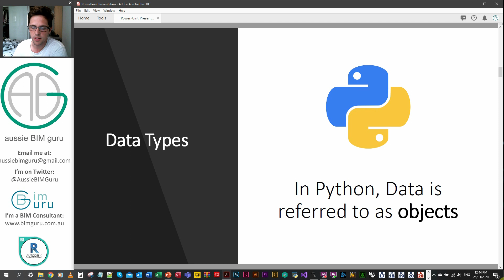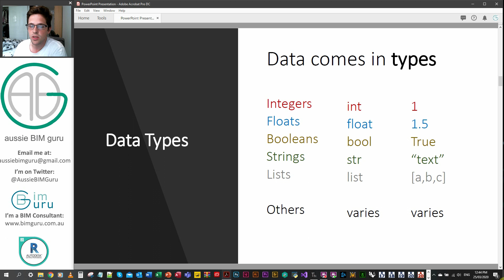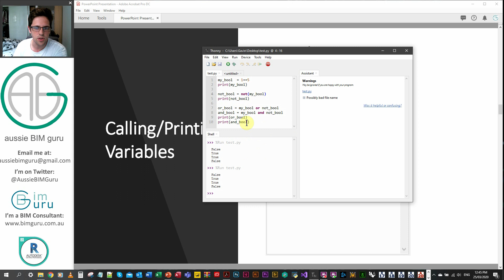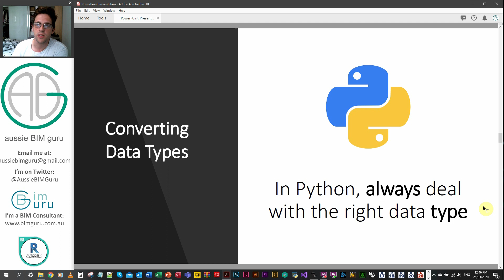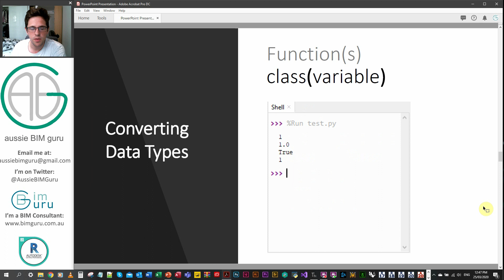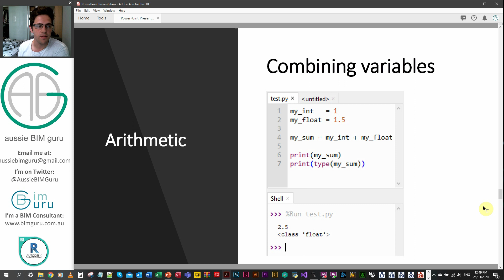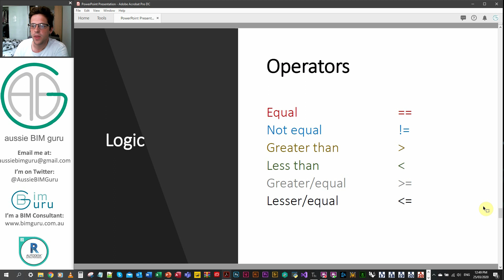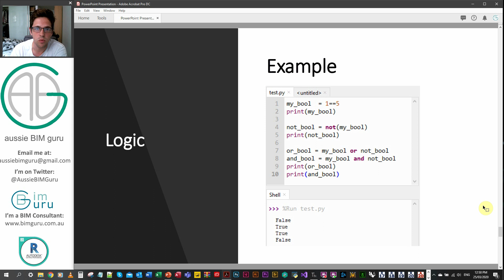Python 101 #1: Data Types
Welcome to my Python Quick Tips series! The goal in this series is to give you enough fundamental knowledge of Python scripting to undertake basic scripting and journey into further learning avenues. In part 1, we cover data types; what they are and how you can work with them.